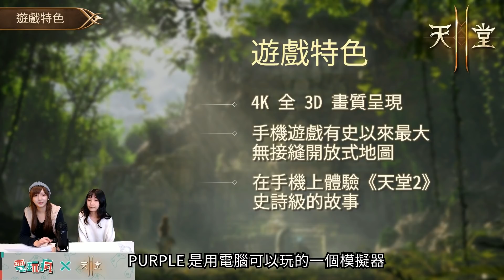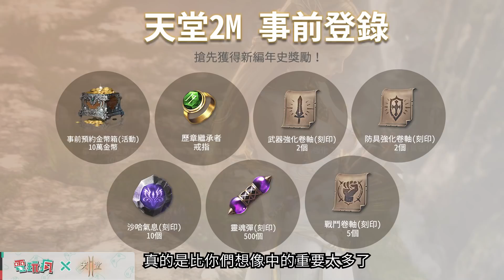《天堂 2M》攻略快報 EP.1 新系統職業卡合成 無接縫地圖大公開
00:00 攻略快報 EP1
00:40 遊戲特色－4K 畫面全 3D 呈現
01:47 遊戲特色－無接縫超大地圖 實機畫面
02:53 省電模式
03:31 開啟防發熱
03:53 地圖到底有多大
04:45 天堂 2 M 開頭動畫
06:28 創角
07:35 種族 職業
08:40 抽職業卡 換裝備
10:52 職業卡合成
12:07 事前登錄